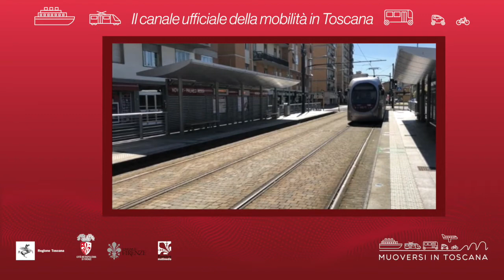Muoversi in Toscana - Edizione delle 16 del 3 luglio 2020